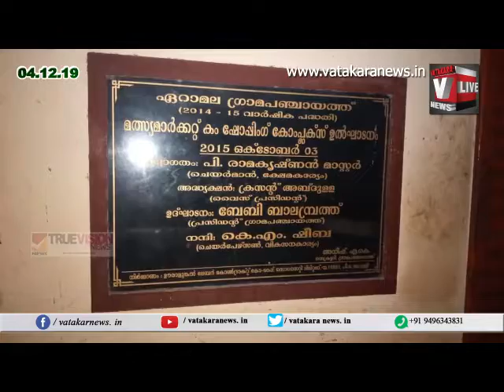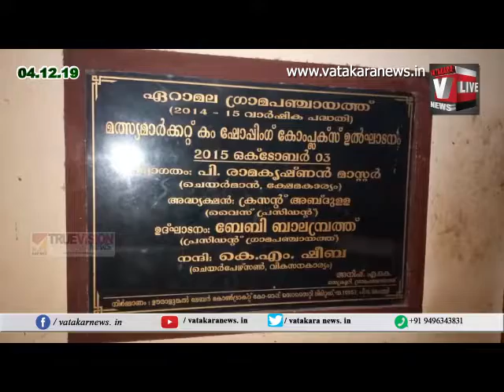vatakaranews headlines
പിഷാരികാവ് ക്ഷേത്രത്തില്‍ തൃക്കാര്‍ത്തിക മഹോത്സവം
സംഗീതോത്സവം തുടങ്ങി.